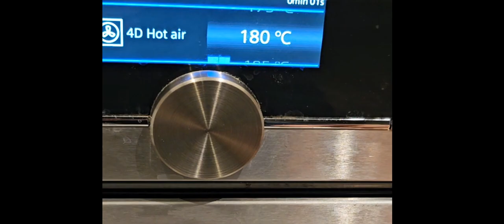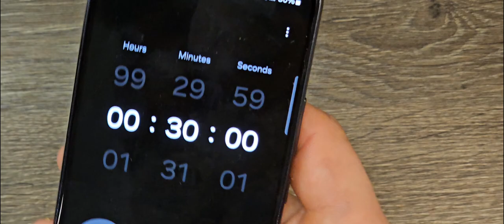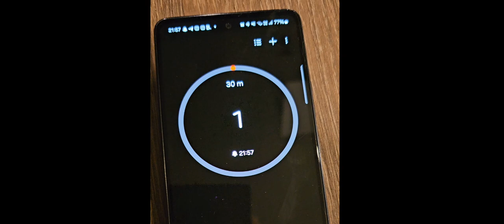March 1, 2024